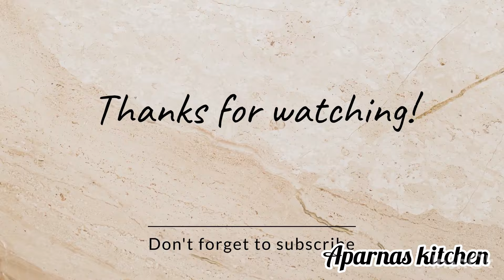अप्रतिम चवीचे माईनमुळा लोणचे करताना खास ट्रीक ने वर्षभर टिकवा । tasty pickle I Aparna Pendurkar l